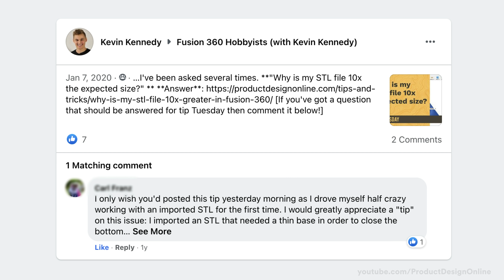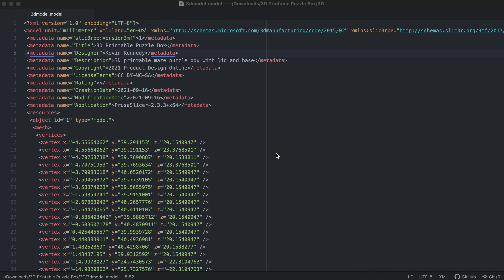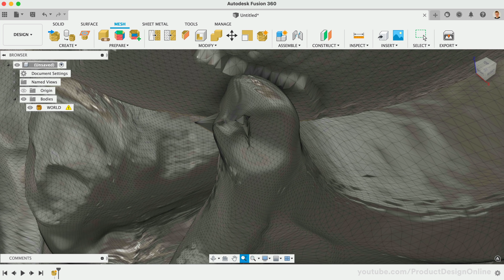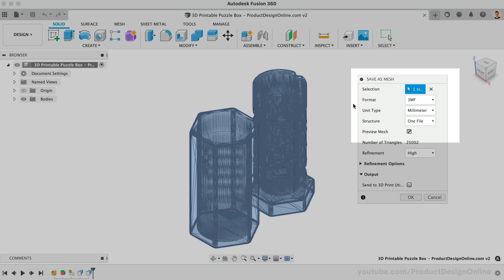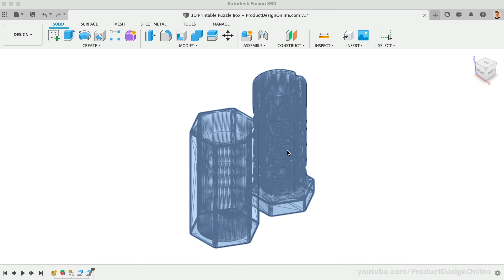Fusion 360 - Save as STL is gone!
Save as STL in Fusion 360 is missing. It's now called Save as Mesh. This is because Fusion 360 now supports native 3MF files - which are better than STL files in many ways. Watch this video to learn 7 reasons why you should switch start using 3MF files and ditch STL files for good!

2.  My checklists for Fusion 360 beginners ➞

2.

TIMESTAMPS
00:00 - What is a 3MF file? - 3MF Explained
00:22 - 7 Reasons 3MF is better than STL
01:13 - 3MF files include scale information
01:24 - 3MF files include texture, colors, and materials
01:33 - 3MF files are a smaller file size than STL
02:00 - 3MF includes the author name, description, copyright
02:15 - 3MF uses manifold surfaces
02:31 - 3MF includes manufacture settings
02:59 - 3MF is readable by a human
03:27 - How to import 3MF File in Fusion 360
03:37 - How to export as 3MF from Fusion 360